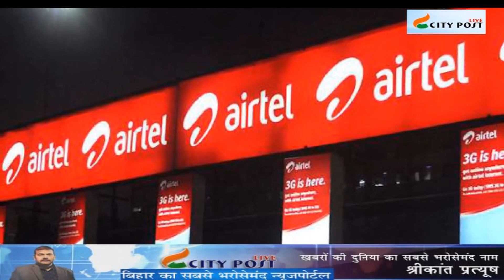देखिए दिन भर की सारी बड़ी खबरें, बिल्कुल फटाफट | City Post Live Express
सिटी पोस्ट लाइव एक्सप्रेस की फटाफट ख़बरें…